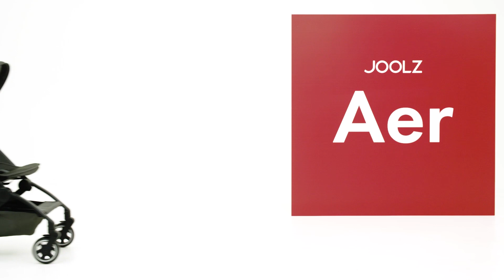Joolz Aer How to movie Ergonomische buggy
Nieuw bij BabyPlanet is de Joolz Aer! Met deze lichtgewicht buggy loopt elke reis op rolletjes. Zeer makkelijk en compact in te klappen; je neemt de Aer zo mee op de fiets! Hij past zelfs in de handbagage van het vliegtuig, dus ook ideaal om mee te nemen op vakantie! Shop de Joolz Aer buggy nu bij BabyPlanet.nl.